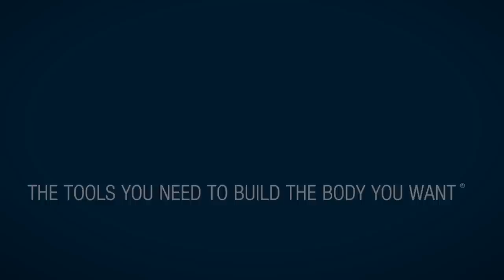Grocery Shopping with Men's Physique Champion Brandon Hendrickson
Beast athlete and new Men's Physique Champion, Brandon Hendrickson, takes us through his local Whole Foods and tells us the food options he typically picks up for his weekly trip to the grocery store. Learn what his preferred food sources are and why.